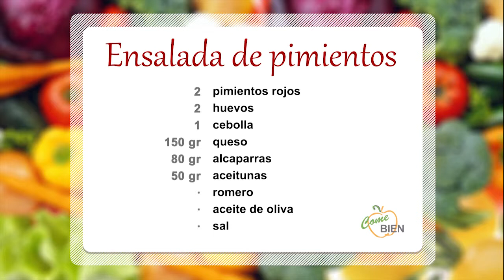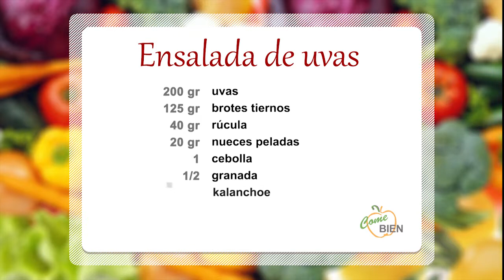Ensalada de pimientos asados y Ensalada de uvas con rúcula 👩‍🍳 ¡Come Bien!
👩‍🍳 Hoy, Lidia Ramos nos presenta dos ricas ensaladas:
• Ensalada de pimientos asados
• Ensalada de uvas con rúcula